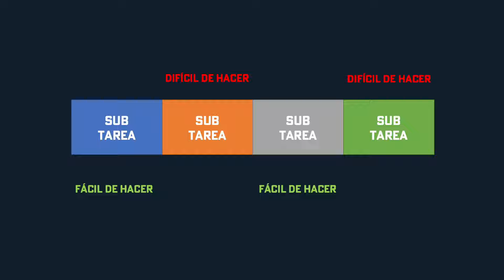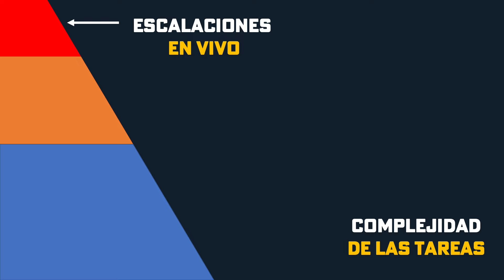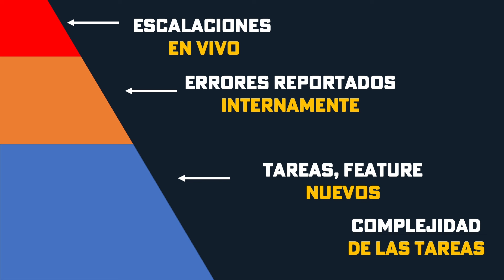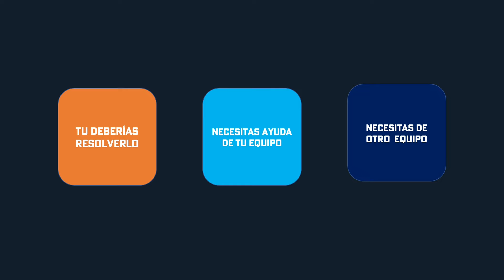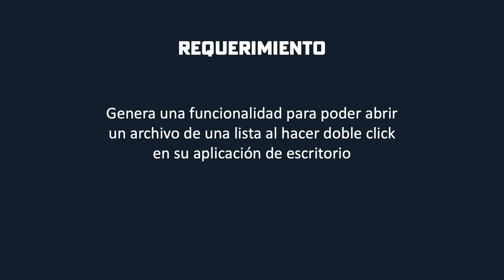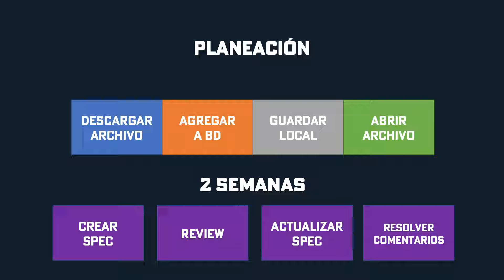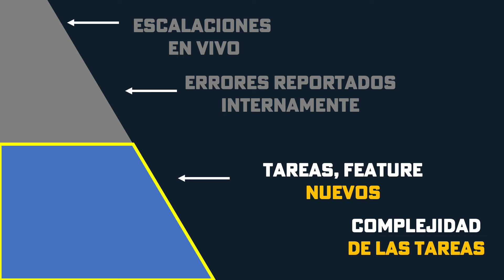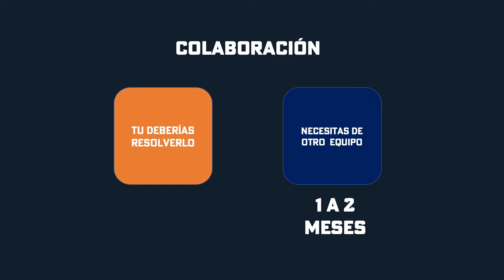Mi forma de ESTIMAR TAREAS como ingeniero de software